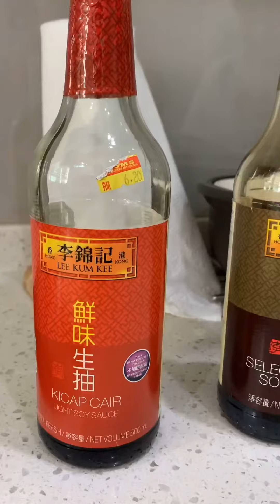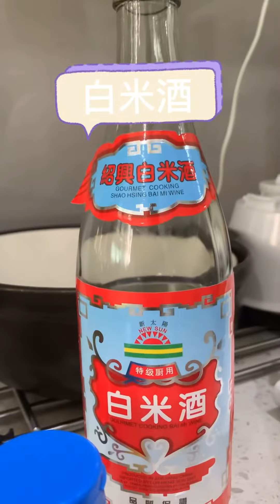在家也能做好吃的卤肉饭☺️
中间要加一点水哦